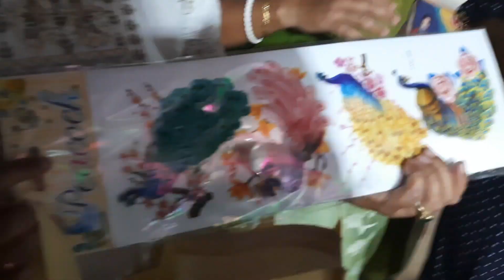V8🥳বাসন্তী পূজোতে কেমন মজা করলাম❓️❓️(part 1)🥳basanti pujo special vlog🧿💖🌺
hope you're doing well 💗 so this is 8th vlog..this is basanti puja special vlog part 1..part 2 coming soon🧿

let's chat in the comments section down below hugs 🫂 and kisses